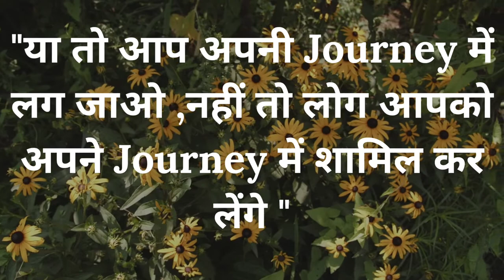Motivation Thoughts l Inventive IBC l Part 1